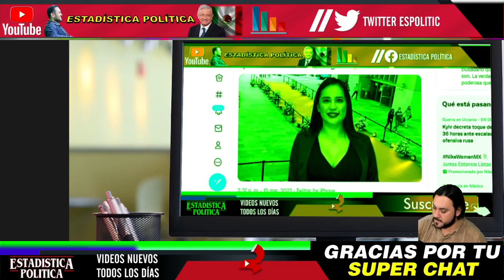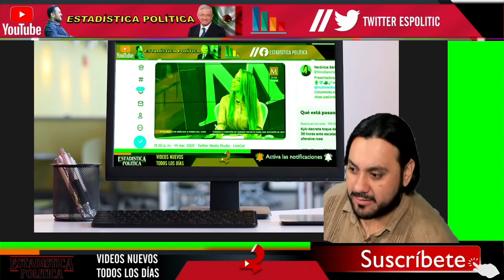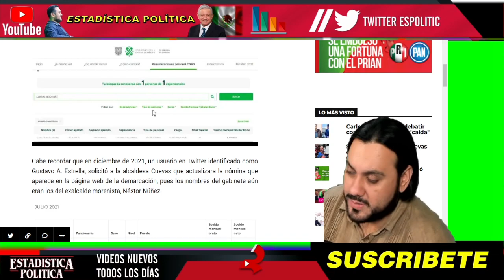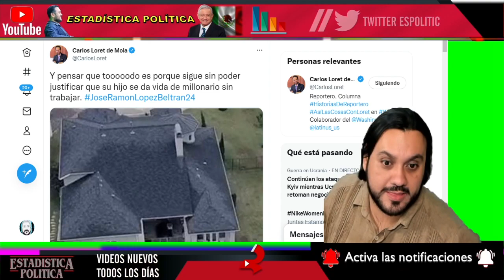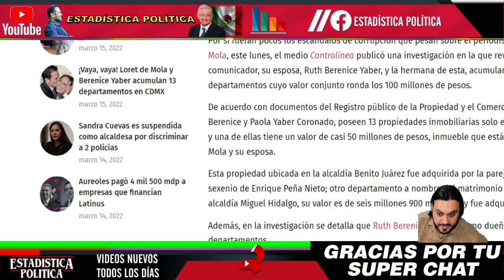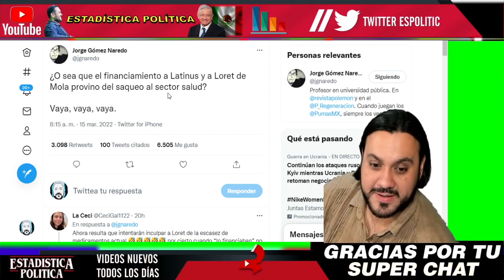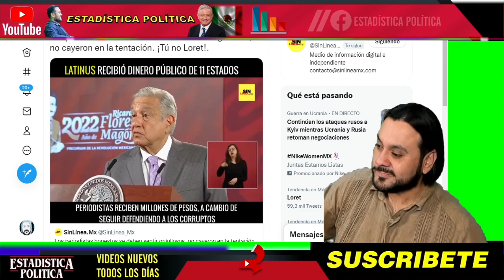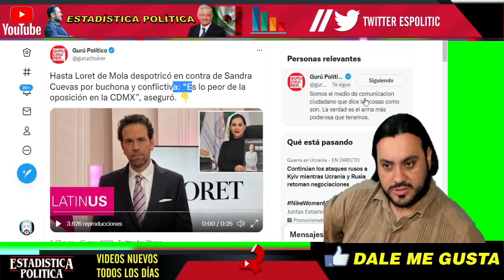LORET ABANDONA A PANISTAS ¡ LE FILTRAN AUDIO HABLANDO MAL D SANDRA CUEVAS ! NO LE LLEGARON AL PRECIO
LORET ABANDONA A PANISTAS ¡ LE FILTRAN AUDIO HABLANDO MAL D SANDRA CUEVAS ! NO LE LLEGARON AL PRECIO - ESTADISTICA POLITICA

benditasredessociales,noticias,mexico,amlo,pri,pan,prd,lopezobrador,andresmanuellopezobrador